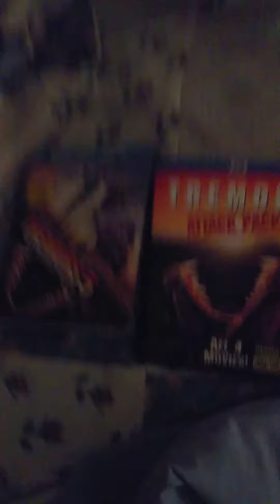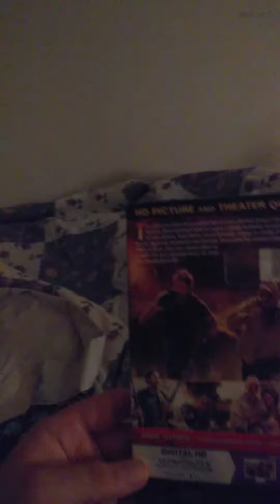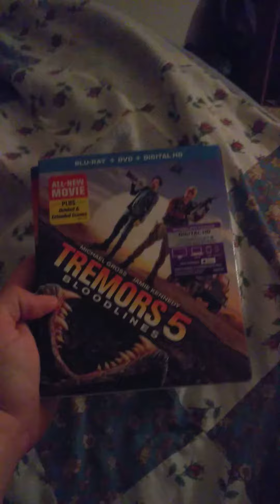Tremors 7 island fury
Yes there is a part 7 coming don't know when but should be soon and it's going to be a tv movie still want a blueray copy